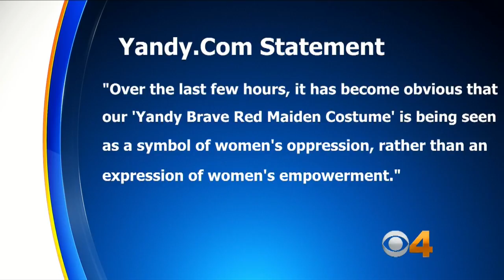Online Clothing Company Pulls Halloween Costume After Being Criticized On Social Media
An online clothing company has pulled a Halloween costume from its website after being criticized on social media. Yandy.com sold the costume that it described as the “Yandy Brave Red Maiden Costume.”